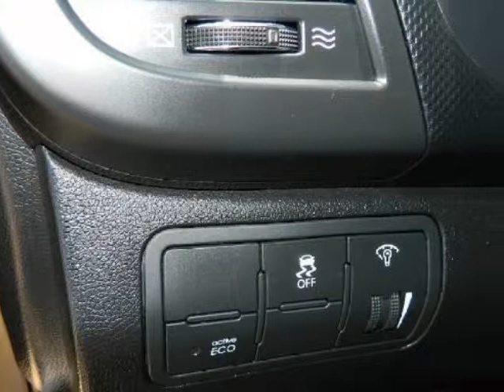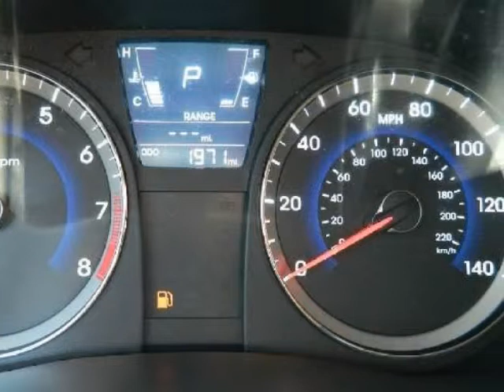2014 Hyundai ACCENT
2014 Hyundai Accent 5-Door 5 Door HB Auto GS
Stock Number: EU141562
VIN: KMHCT5AE0EU141562

We think you will love this PRE-OWNED 2014 Hyundai Accent 5-Door 5 Door HB Auto GS which has 1971 miles. It comes fully equipped with Abs (4-Wheel), Air Conditioning, Am/Fm Stereo, and many other features.Please call us for a walk around description of the vehicle or to schedule a test drive.